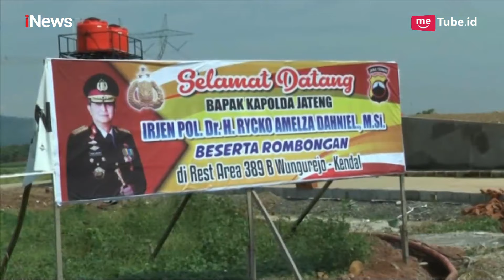4 Rest Area di Tol Batang-Semarang dapat Digunakan Mulai H-10 Lebaran - iNews Malam 12/05